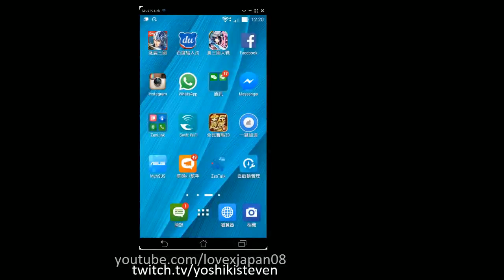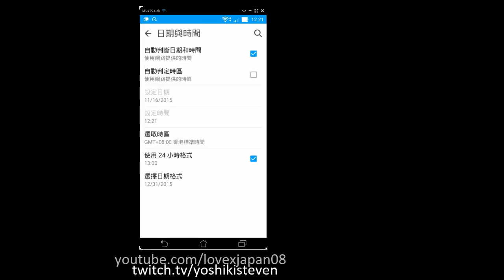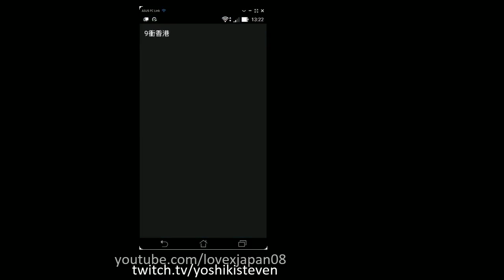sagagamer tv ダービーロード又玩唔倒 介紹9衝香港 16/11/15